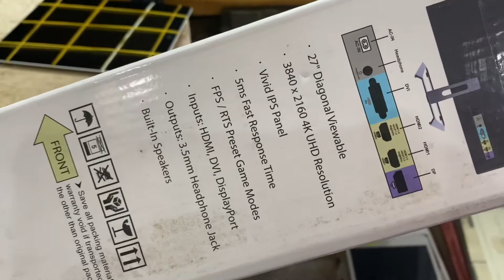bán 1000 cây iPad mới đủ lãi mua được cái màn hình máy tính